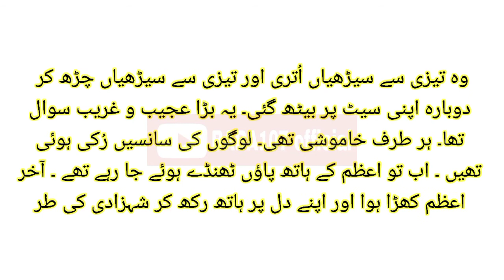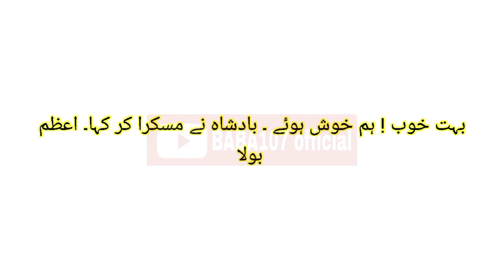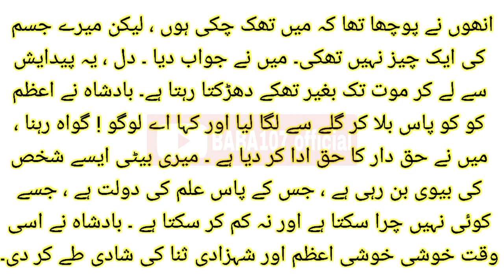Anokhi Shart Badshah Ki Beti Ki Kahani || BaBa 107 Official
Allay hafiz🌹